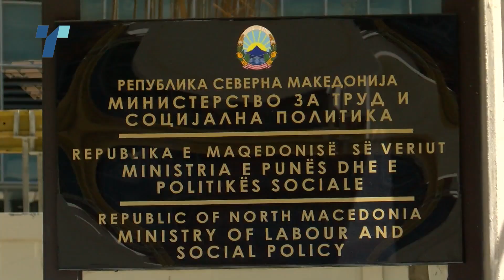Дел од експертите сметаат дека пари има, но треба политичка волја за зголемување на пензиите